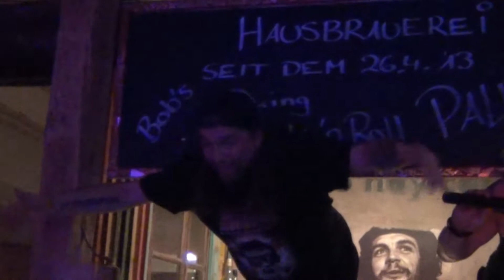HASSLIEBE-BARDIVE CONTEST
Ein kleiner inoffizieller "Bardive contest" in BoB`s Bar vom 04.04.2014.